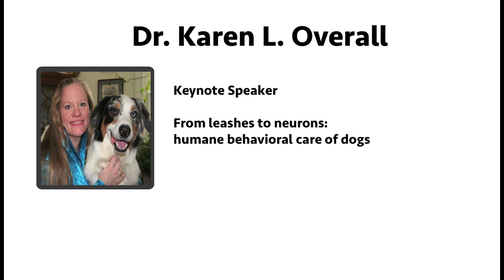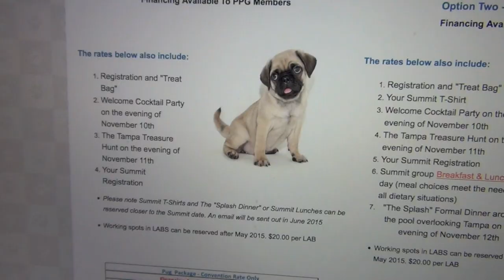PPG Educational Summit this November